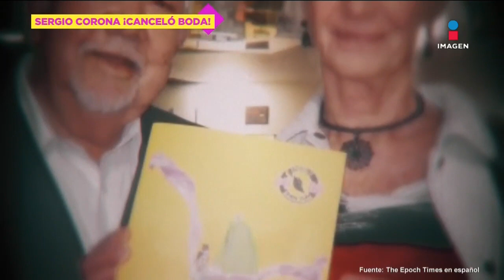Sergio Corona canceló boda por control de su pareja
El primer actor Sergio Corona, asegura que canceló una boda en su juventud, al querer ser controlado por su ex pareja, Corona declaró que no podía estar con una persona que intentara controlar sus acciones, por lo que cancelaron su boda.

28 de Diciembre 2022